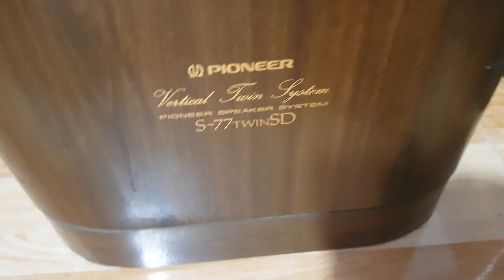Pioneer S-77twinSD nhạc vàng đẳng cấp dòng hi-end. Lh 0966812781